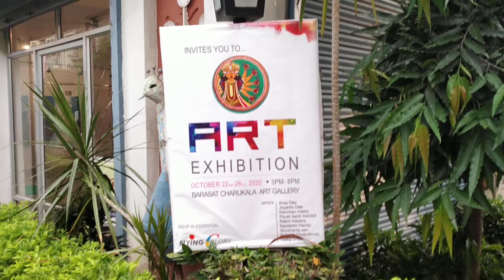From the Art exhibition of Barasat, kolkata'2019